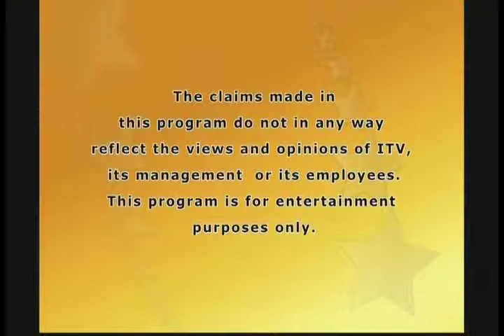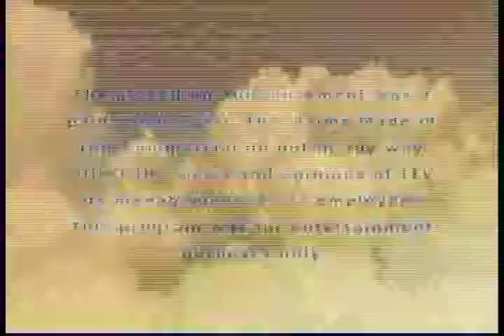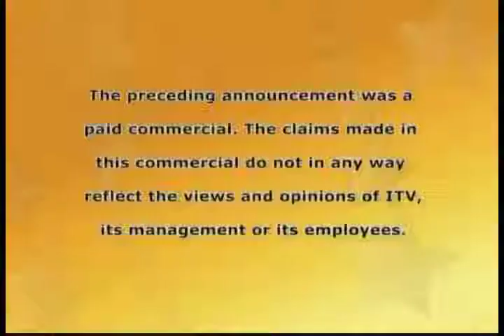Insight Tonight with Ashok Vyas, 22 April 2014